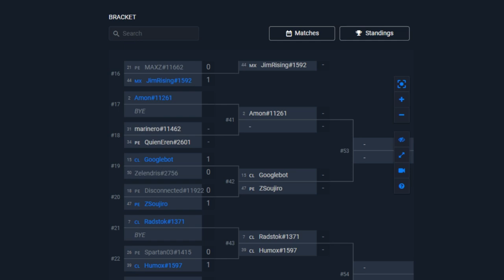La Batalla de Tontos en StarCraft